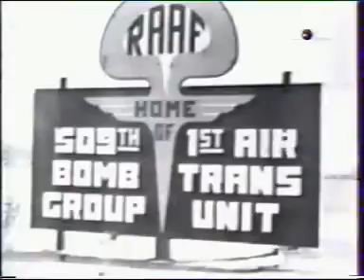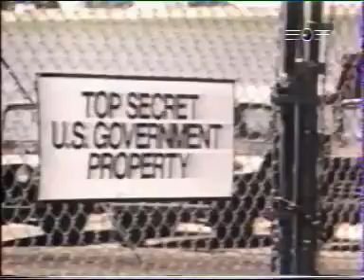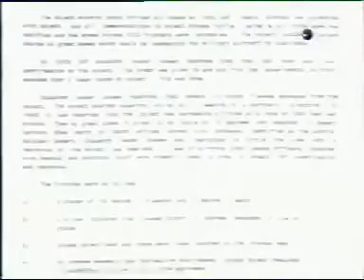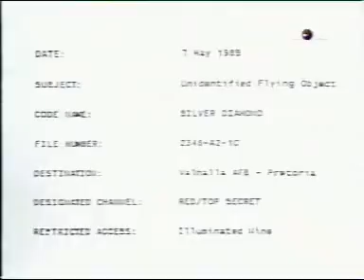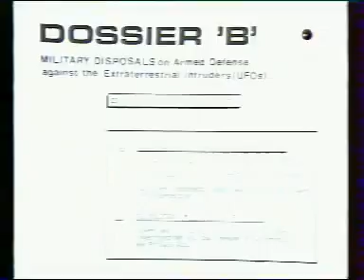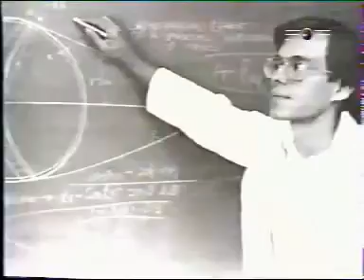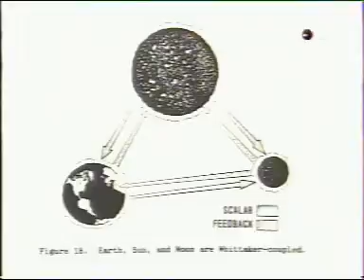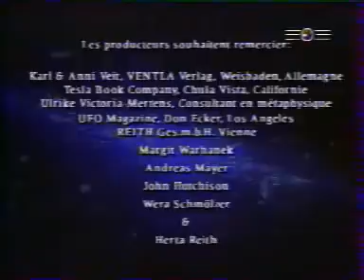Mystères de l'univers | Documentaire Ovni - Que cachent les gouvernements 🛸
Documentaire Ovni  [  Que cachent les gouvernements 2 Fr1 ]🛸